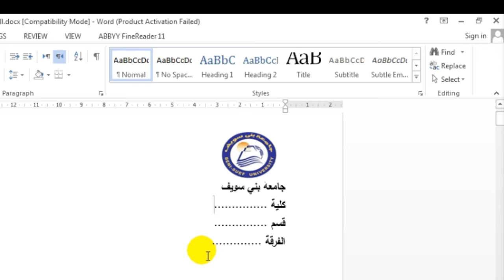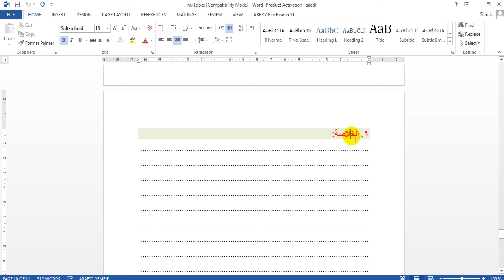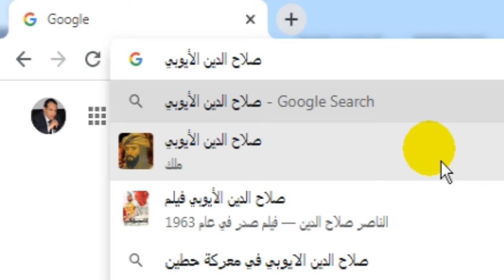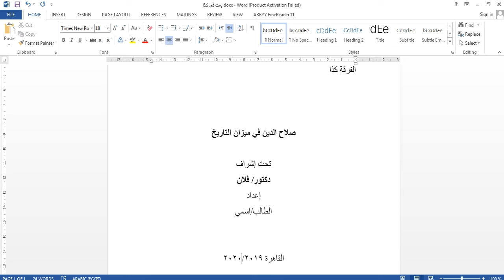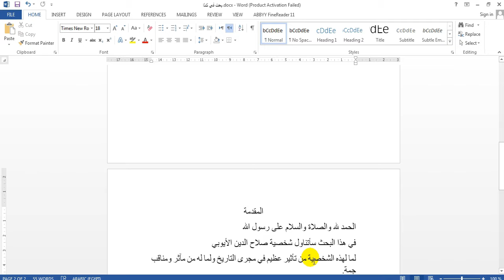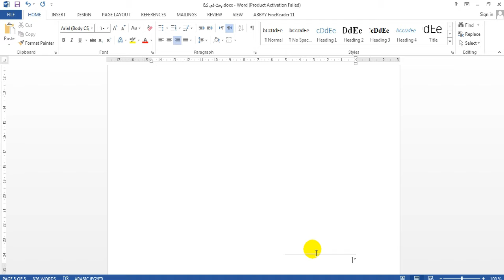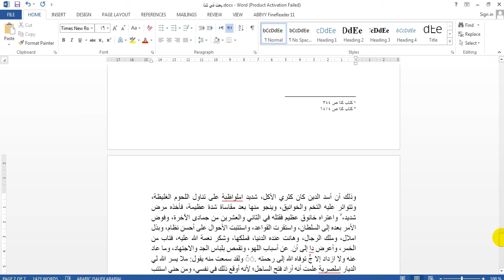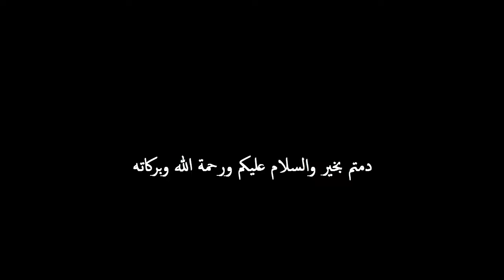نموذج بحث جامعي || بحثك جاهز ع التسليم في 10 دقايق || ازاي اعمل بحث للجامعه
طريقةطريقة_عمل_بحث_جامعي طريقة عمل بحث جامعي عمل وكتابة البحث الجامعي بالمراجع ( بحث الكليات ) باحترافية ليتم الموافقة عليه 2024
ازاي_اعمل_بحث_للجامعه ازاي اعمل بحث للجامعه
كيفية_عمل بحث_جامعي كيفية عمل بحث جامعي
كيفية_كتابة_بحث_جامعي كيفية كتابة بحث جامعي
بحث_تخرج بحث تخرج
طريقة كتابة وعمل البحث الجامعي باحترافية
نموذج للبحث الجامعي المطلوب
خطوات كتابة البحث الجامعي
طريقة عمل البحث الجامعي وحفظه وارساله
كتابة بحث طلاب الجامعات على الورد
البحث المطلوب من طلاب الجامعات
نموذج البحث
خليك بالبيت نذاكر
اسرار كتابة البحث الجامعي لتجنب الرسوب فيه بالمراجع والمصادر (بحث الكليات)
عمل البحث الجامعي ببرنامج ال Word على الموبايل
كيفية كتابة بحث : خطوات البحث العلمي مع مثال
البحث الجامعي من الفكرة إلى الإخراج ( حلقة هامة لكل الطلبة من اجل بحث جامعي أكاديمي)
كتابة البحث ، طريقة و كيفية كتابة البحث العلمي ، خطوات ، اقسام الابحاث البحوث، طريقة كتابة البحث العلمي، كيفية عمل الابحاث العلمية، خطوات كتابة البحوث المدرسية الجامعية للطلاب للصف طلاب الرسائل الجامعية الماجستير الدكتوراه،كيف تكتب بحث علمي،كيف تكتب بحث جامعي كتابة البحث الجامعي العلمي